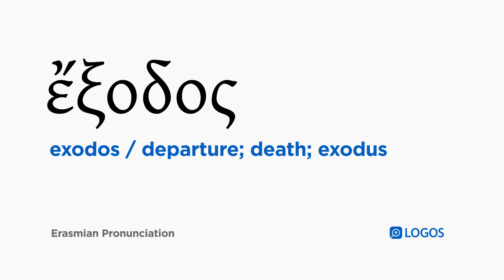How to pronounce Exodos in Biblical Greek - (ἔξοδος / departure; death; exodus)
ἔξοδος (exodos) means departure; death; exodus in Biblical Greek.

This video shows how to pronounce ἔξοδος in the Erasmian pronunciation system.

Example Bible Verses:

Luke 9:31
who appeared in glory and were speaking about his departure which he was about to fulfill in Jerusalem.

Hebrews 11:22
By faith Joseph, as he was dying, mentioned about the exodus of the sons of Israel and gave instructions about his bones.

2 Peter 1:15
And I will also make every effort that you are able at any time, after my departure, to recall these things to mind.